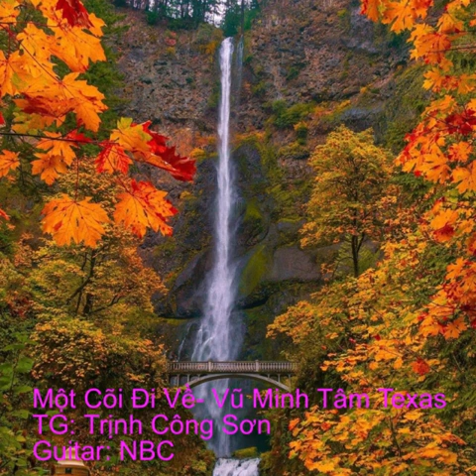Một Cõi Đi Về - Vũ Minh Tâm Texas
U70 Thích Đàn Mê hát, hát cho khuây Khỏa để yêu đời yêu người
Thâu mộc bằng IPhone